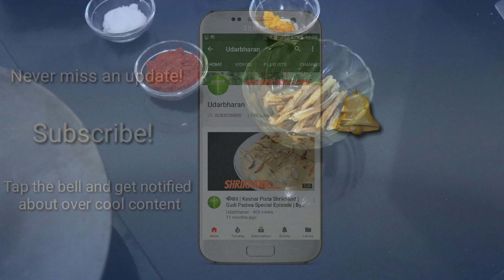सूखे बोम्बील मसाला | Sukka Bombil Masala | Recipe By Harsh Desai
Dry Bombay Duck Masala a delicsious yet mouthwatering recipe to relish with Rice Bhakris.